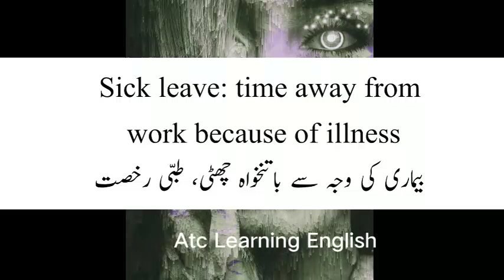Sick leave Meaning | Sick leave Meaning In Urdu | Sick leave Ka Matlab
Sick leave Meaning | Sick leave Meaning In Urdu | Sick leave Ka Matlab Kya Hai | Sick leave Ka Meaning Kya Hai